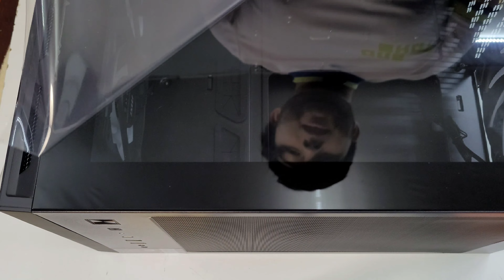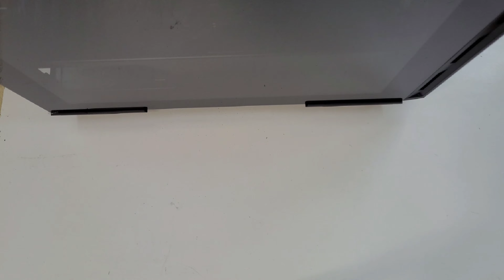el mejor gabinete gamer con Ventiladores RGB y usb Tipo C , MSi GUNGNIR 110R